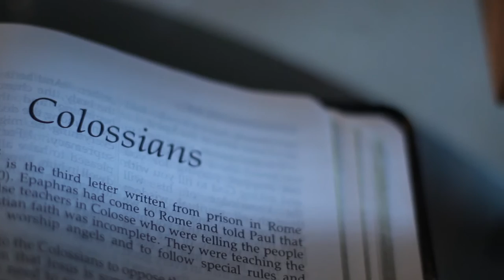Michael Brink - Demo Reel - 2016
This is a collection of some of my best work, enjoy!